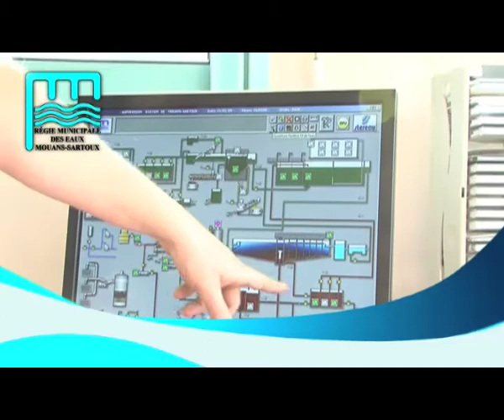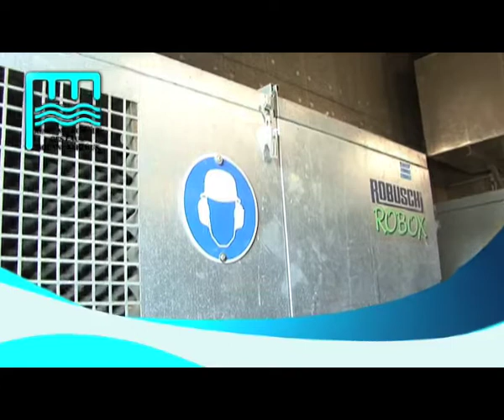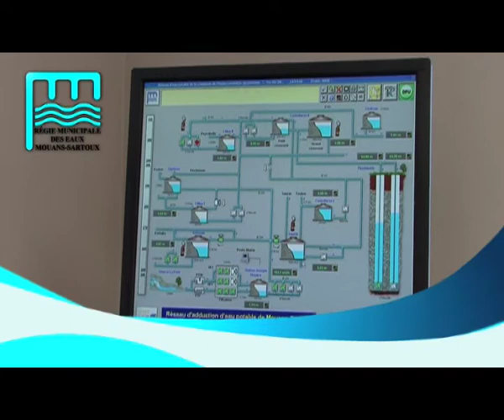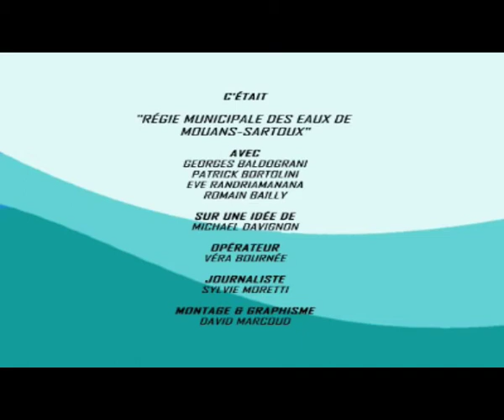La Régie municipale des Eaux de Mouans-Sartoux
Dans le cadre d'une politique environnementale qui donne la préférence à une gestion directe en service public de la ressource et des prestations nécessaires pour répondre aux besoins en eau des Mouansois, André ASCHIERI et son Conseil Municipal ont décidé de réhabiliter la gestion publique de la distribution de l'eau potable.

Avec :
Georges Baldorani, Adjoint à la Régie des Eaux
Patrick Bortolini, Directeur de la RME
Eve Randriamanana, Chargée de mission
Romain Bailly, Chef de station d'épuration

éCohérence
Michaël Davignon